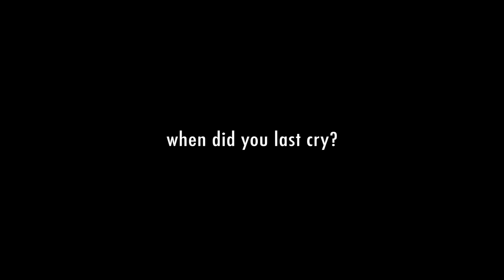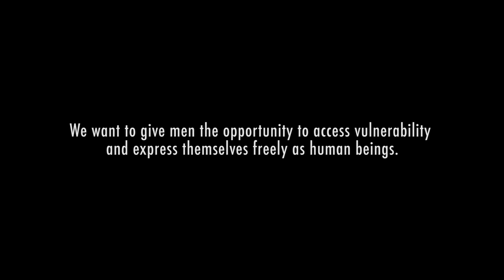20 Men 1 Question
Find out what answers we got to one of the most natural and human experiences we can have.

Directed by River Hawkins